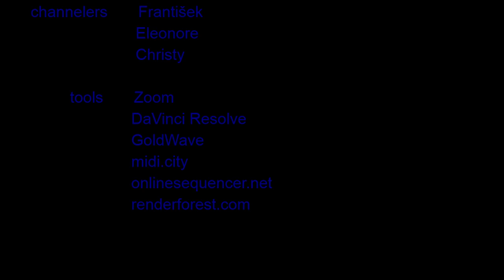Essassani stream 10 - Gira:Channeling activation, Eleonores:Strugle response, Christys:Energy flow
subs

credits
      essassani art  Vashta.com

       channelers     František
                                Eleonore
                                Christy

                tools       Zoom
                               DaVinci Resolve
                               GoldWave
                               midi.city
                               onlinesequencer.net